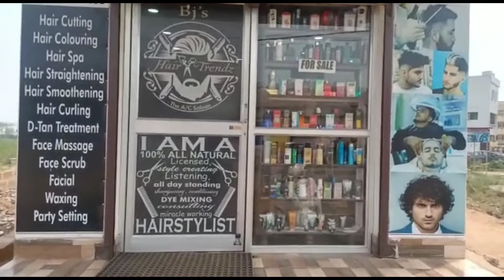Beautiful Salon Design Work // Beautiful Interior and Exterior Designs and More //MANSMERCH PVT.LTD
Salon latest design work AT- TOMANDO, BHUBANESWAR

We are making all types of Interior and Exterior design Work. More information please contact with us @ 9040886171, 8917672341
MANSMERCH PVT LTD
AT-GADASAHI, NAYAPALLI, BHUBANESWAR